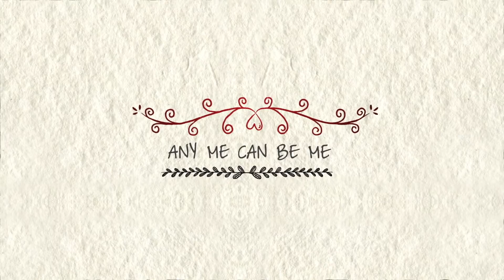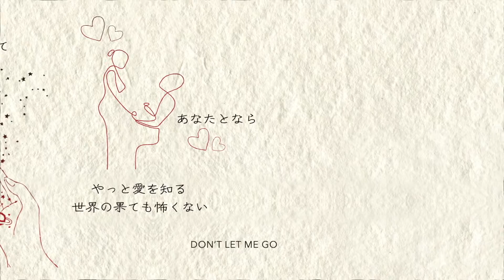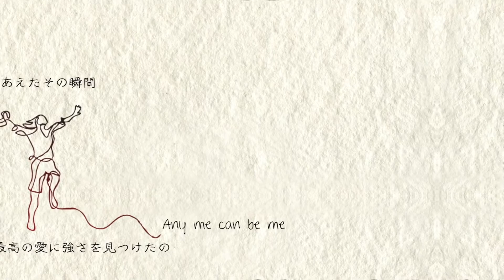Mineko sings Japanese Pops Originals Title: Any Me Can Be Me -- Mineko Ogata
Picture MV of Mineko's 1st Vocal Single, Japanese ver. with English Adaptation

Vocal & Music: 緒方美音子 Mineko Ogata
Lyrics: 森田一花　小谷沙智　緒方美音子 Ichika Morita, Sachi Odani, Mineko Ogata

English Adaptation: VoiceOfMoon